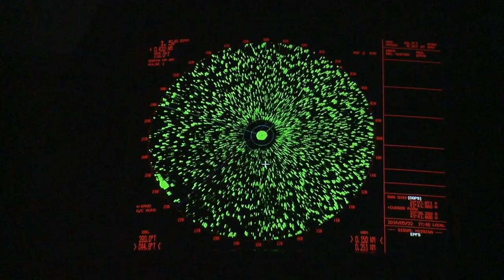Amazônia Azul - Nossa Última Fronteira